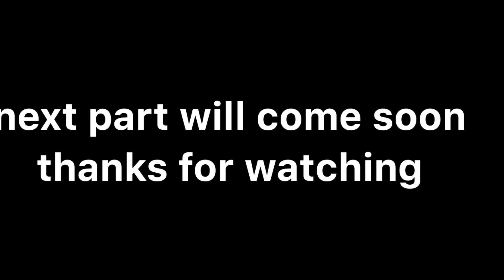ROAD PER HI SO GAYE ll 💥 vlog-38 ll Sanjeev 10 studio vlog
Background flute music by
(MUSIC UNLIMITED) youtube channel

 MUSIC

This channel is made for different types of videos so that you guys can watch and enjoy the entertainment.

This channel is not made to hurt anyone's sentiments.

 On this channel you will get new vlogs which will entertain you.

This channel is made for vlogs and inside the vlogs you will be given different types of things and different types of information in different types of places.

If you find all this video informative and comedy which can make you laugh then you must subscribe to my channel and press bell icon so that you will get notification of my all videos time to time.

jai hind

यह यूट्यूब चैनल आप सभी के लिए एक मौज मस्ती के उद्देश्य से और आपको बहुत सारी इंफॉर्मेशन देने के उद्देश्य से बनाया गया है और यह किसी के लिए भी व्यक्तिगत टिप्पणी नहीं करता हमारा उद्देश्य आपको मनोरंजन देना है तो आप हमारी सारी वीडियोस को इंजॉय करे